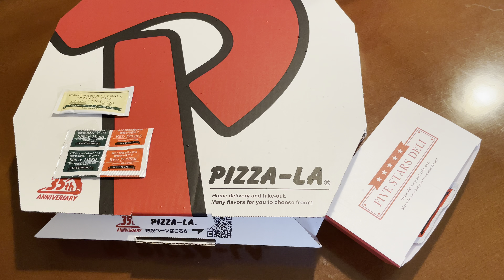ピザーラ 2022年5月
『鈴鹿サーキットで初めて食べた衝撃』

記憶に偽りなしピザーラは本物

高くて旨いチェーン店

移動販売車にて

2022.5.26